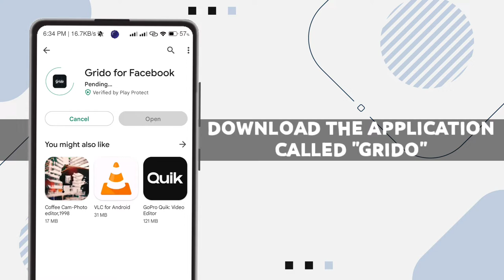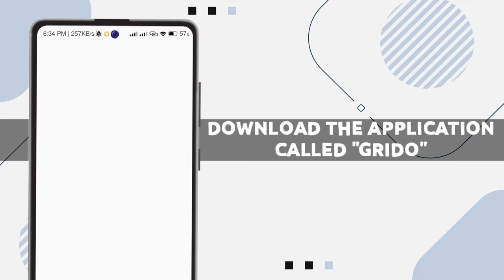How to crop photo for Facebook Posting | Crop for Facebook Upload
How to crop photo for an arranged Facebook photo upload.